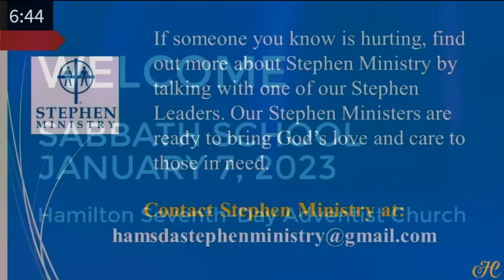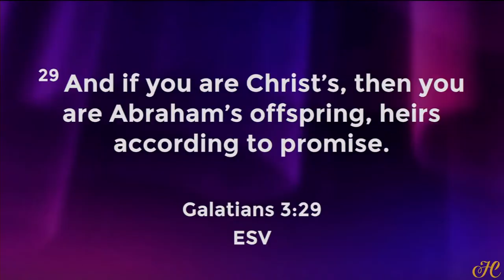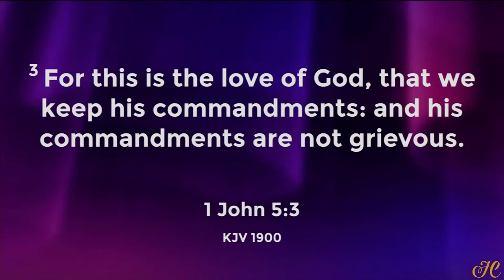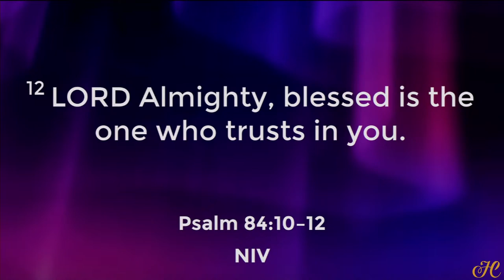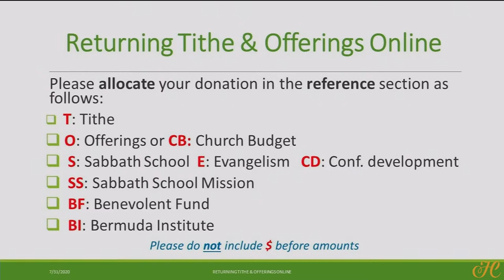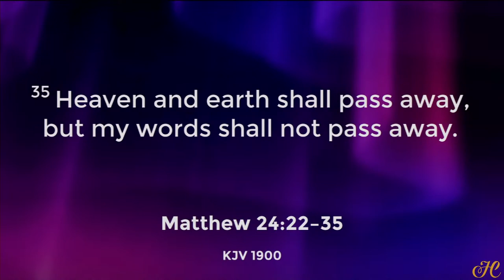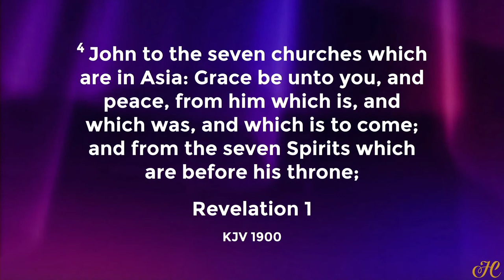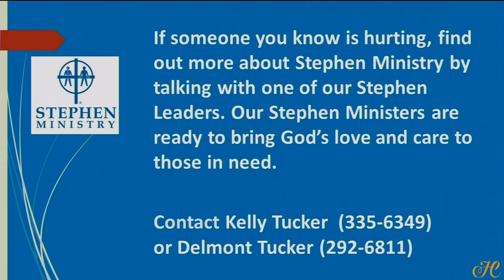07/Jan/2023 - Hamilton Worship | Sermon: Pastor David D. W. Steede II | 'He is Coming'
Sabbath School: Logos University - Lesson #1 Part of God's Family |
Divine Worship Sermon Title: 'He is Coming'| Speaker: Pastor David D. W. Steede II